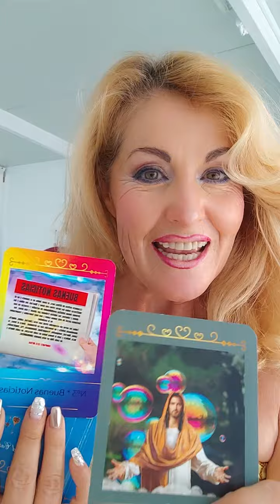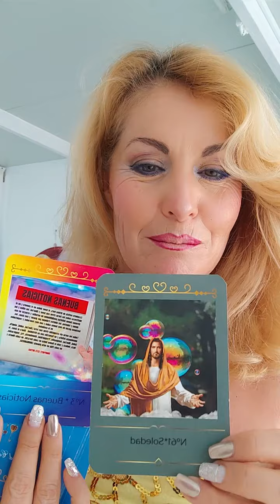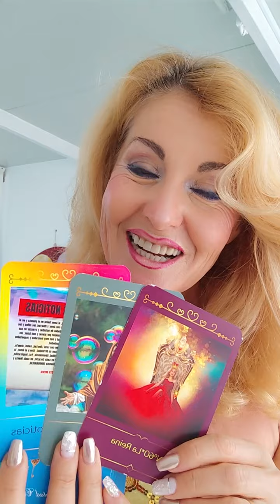TU DESEO ESTA MUY CERCA✨👼🏼🙏 LO ACEPTAS???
👼🏼MILAGRO CONCEDIDO!!!✨

TAROT DE LOS ANGELES GRATIS con Libertad
¿Qué es el tarot y para qué sirve?
Hoy en día, la cartomancia es una de las prácticas a las que más recurren los humanos para obtener consejos sobre su destino. En principio, el Tarot está considerado como un arte que se utiliza para predecir el futuro y adivinar el pasado a través de la lectura de cartas.
¿Qué tipo de tarot es el mejor?¿Quieres saber qué tarot es el más recomendado y fiable ? El servicio de tarot más efectivo es el que ofrece predicciones certeras y respuestas a todas las dudas. El tarot canalizado por Libertad Castro Cano es muy fiable y aporta mucha claridad, a demás de ser integrativo.
¿Cómo se leen las cartas del tarot? permitiendo a tu intuición que te de la información, ya que una carta de tarot tiene múltiples definiciones.
¿Qué se le puede preguntar al tarot?
Lo mejor del tarot es que puedes preguntar sobre cualquier cosa. No existe ninguna limitación en cuanto a los problemas que el tarot puede ayudarnos a resolver y entender, aunque normalmente se distinguen en cuatro ámbitos: amor, trabajo, dinero y salud
👼🏼 LLEGÓ LO QUE TANTO DESEABAS ✨

👼🏼Este encuentro elevará tu frecuencia Vibratoria y limpieza de las energías densas que te hunden, desmotivan y te deprimen. Este vídeo te conecta de manera perfecta con las energías más poderosas y positivas  ❤️ ✨🙏 para que recibas la ayuda que necesitas y vivas una transformación total y la Sanación que en este momento tu Ser requiere, tanto a nivel de tu Cuerpo físico, mental y emocional. Una experiencia de Salud y Bienestar ✨

👼🏼 PARTICIPA EN NUESTRO TALLER DE TAROT Y CLARIVIDENCIA ✨
 Si deseas  reservar el taller o la  consulta privada🔹👇

DIOS TE AMA Y TE CUIDA
DIOS TE BENDICE Y PROTEGE
RECIBE EL ABRAZO DE JESUS
TU  ANGEL DE LA GUARDA TE DICE HOY:MEJORA TU AUTOESTIMA, CONFIA EN TI MISMA, VIVE EL AMOR PROPIO Y RESPETATE TAL COMO ERES.